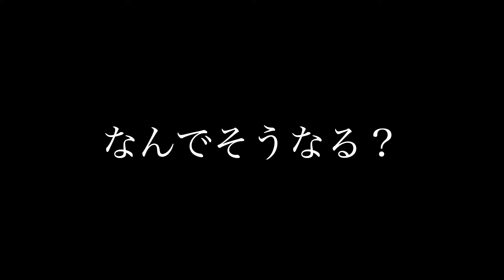【ぴえとぽん】#5 笑いの神様っているよね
どうも、ユリ氏（ぴえちゃん）です！
動画をみて頂き、ありがとうごさいます！
涙ちょちょぎれます！！！
（※友達向けに動画を投稿しています。）

笑いの神様って、絶対にいるよね！
限られた人、選ばれし人にしかついてないから、本当に羨ましいことこの上なし！！！

とりあえず今日撮影日だから、10年前の写真を探してたんだけど、画質がゲジゲジすぎておったまげ！